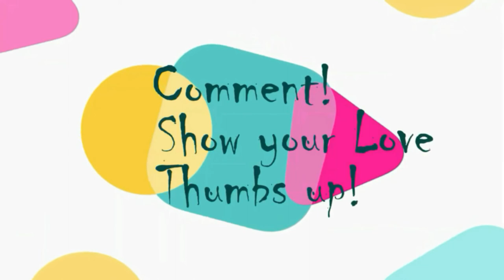My Bat Rescue!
Once again I did something that is outside of my scope of practice but it is the third bat that I caught this year. They keep on coming into the house. for some or other reason this is the year of the BAT!